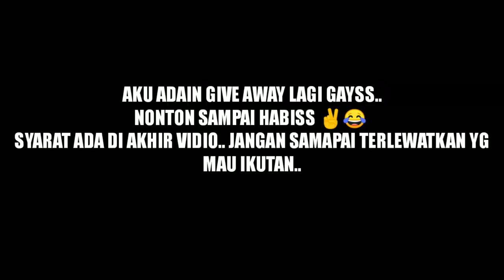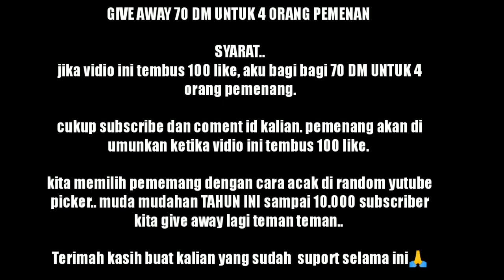COPOTIN KEPALA KALIAN | FREE FIRE 🇮🇩